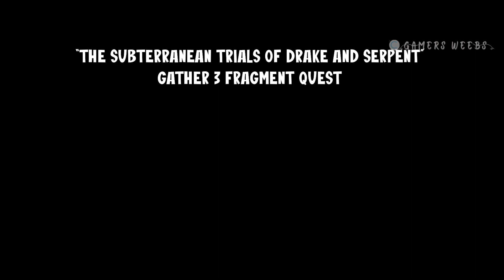Gather The Three Fragments 3/3 Puzzle Enkanomiya [Genshin Impact]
hello everyone
in this video i want to share with you guys
how to solved some puzzle in enkanomiya
please choose the timestamp for the puizzle
Intro : 00:00
The Heart of Ourobos : 00:12
The Trail of Drake and Serpent : 01:07
Dreams in the Gaps : 02:50

All Gameplay Scene Are Recorded and Edited by me
Song used in Video :
In Game Watatsumi Island Theme By : Yu-Peng Chen HOYO-MIX

❤️Memes❤️
Editing Software used with : Adobe Premiere Pro
Device : Laptop ROG G531 GT
Processor : Intel® Core™ I7-9750H Processor 2.6GHz
Memory : Team Elite 16GB DDR4 RAM Dual Channel
Hard Drive :512GB SSD
Graphics : NVIDIA® GeForce GTX1650 4GB